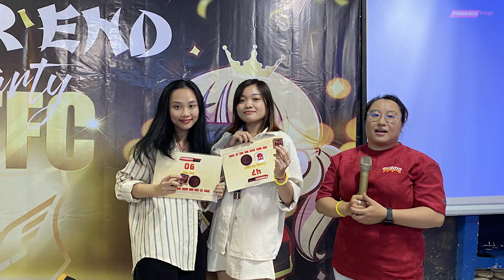Coming soon "Hai Lai" Đêm Tiệc 2022 YEP ( Year End Party )| PFFC - Phoenix Fire Football Club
Teaser  "Hai Lai" Đêm Tiệc Cuối Năm 2022 YEP ( Year End Party ) của các chú chym sẽ KHỞI CHIẾU có tại Youtube PFFC ( @bongdanupffc )

💓 Niềm vui lớn nhất của team là được thỏa mãn đam mê bóng đá và kết nối bạn bè có cùng đam mê  ♥️♥️♥️ Cập nhật những video khoảng khắc kỷ niệm của đội bóng đá nữ PFFC

* Đăng Kí & bấm Chuông 🔔 để theo dõi những video mới nhất nhé!
🏟PHOENIX FIRE FOOTBALL CLUB
© Bản quyền thuộc về PFFC - Phoenix Fire Football Club.
© Copyright by PFFC - Phoenix Fire Football Club ☛ Do not Reup